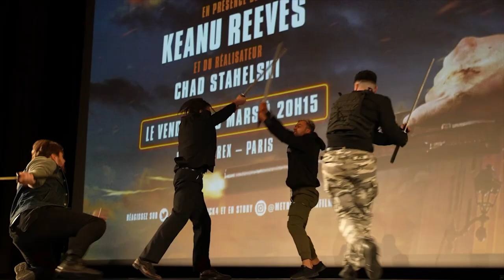JOHN WICK: CHAPTER 4 (2023) Paris Premiere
John Wick: Chapter 4 - Paris Premiere
Directed by Chad Stahelski and starring Keanu Reeves, Donnie Yen, Bill Skarsgård, Laurence Fishburne, Hiroyuki Sanada, Ian McShane, Scott Adkins.

John Wick uncovers a path to defeating The High Table. But before he can earn his freedom, Wick must face off against a new enemy with powerful alliances across the globe and forces that turn old friends into foes.